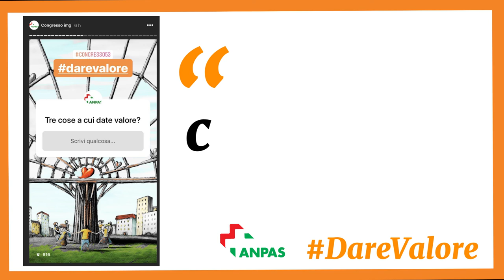Dare valore: le parole scelte dai volontari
Abbiamo chiesto sul canale instagram di Anpas, un elenco di parole a cui DareValore e queste sono le risposte: amicizia, semplicità, impegno, semplicità, le risate, la nostra divisa, i nostri loghi, Protezione civile, prevenzione...